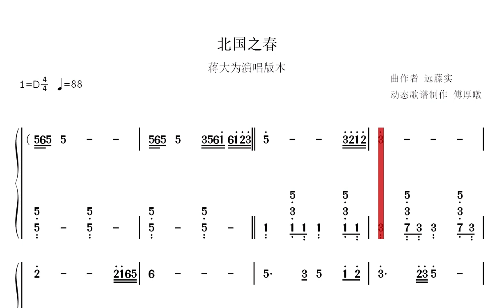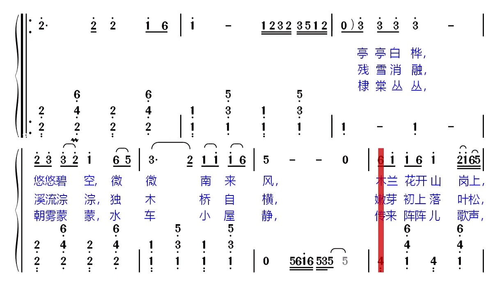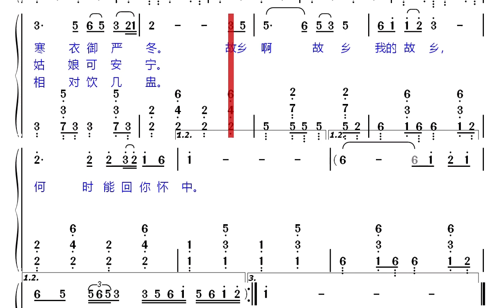北国之春 蒋大为演唱版本动态歌谱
刚才发布了一首邓丽君演唱的重新填词版的《北国之春》的动态歌谱和以动态歌谱作为伴奏的邓丽君演唱这首歌视频，现在发布一首原版的《北国之春》的动态歌谱和以动态歌谱作为伴奏的蒋大为演唱的视频，希望大家喜欢。